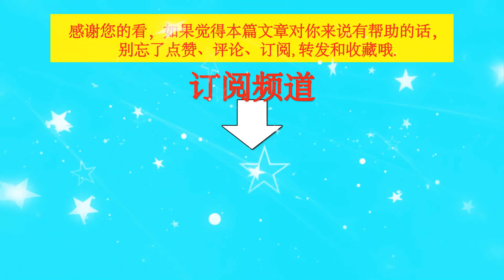微博年度人气剧集：肖战、王一博均上榜，杨紫唯一的一部也在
微博年度人气剧集：肖战、王一博均上榜，杨紫唯一的一部也在   | TGN Star News.